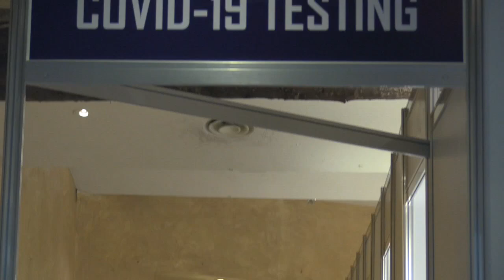Viajeros mexicanos van superando el impacto de nuevas medidas sanitarias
Los viajeros mexicanos superan la turbulencia inicial de las nuevas medidas sanitarias que afrontan para volar a Estados Unidos y a países de la Unión Europea (UE), como España, mientras el Gobierno aún mantiene una política de fronteras abiertas.

¡Visítenos!